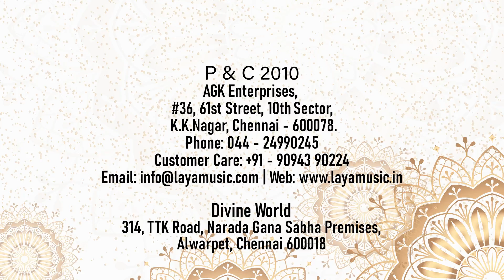Balameera Chandra - Prayer - Sri Saraswathi - vol-1 - Songs of Bharatahanatyam -1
Balameera Chandra  an eminent Bharathanatyam Composer and Dancer composed this Bharathanatyam Dance Songs.  It is an extra-ordinary piece of Classical Dance and the Dancer’s delight to perform to this songs. Balameera Chandra also is a well versed Harikatha exponent and her Sita Kalyanam and Rukmini Kalyanam are the best ever Harikathas. Bharathanatyam is a Classical Dance form of southern India. Refinement is the essence of Bharatanatyam’. Bharatanatyam is a major form of Indian classical dance that originated in the state of Tamil Nadu. It is one of eight forms of dance recognized by the Sangeet Natak Akademi  and it expresses South Indian religious themes and spiritual ideas, particularly Shaivism, Vaishnavism and Shaktism.  Bharatanatyam's theoretical foundations trace to the ancient Sanskrit text by Bharata Muni’s  Natya Shastra,. Its existence by 2nd century CE is noted in the ancient tamil epic Silappatikaram, while temple sculptures of 6th to 9th century CE suggest it was a well refined performance art by the mid 1st millennium CE. Bharatanatyam is the oldest classical dance tradition of India.This Audio Visual contains the Songs of Bharathanatyam composed and sung by the Dance Expert Smt. BALAMEERA CHANDRA.